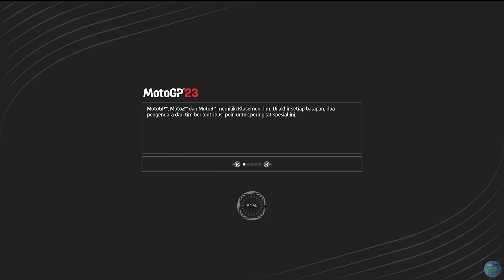MotoGP 23 Karir - Sprint Perdana di Kelas MotoGP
motogp 23 Career

Halo guys..!! Setelah kita menyelsaikan kejuaraan dan berhasil mendapat gelar juara dunia di kelas Moto3. Kali ini kita masuk kebabak baru yaitu kelas MotoGP.